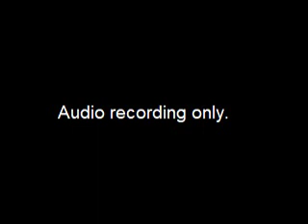Assembly Title 21 Committee Meeting - 2015-08-05